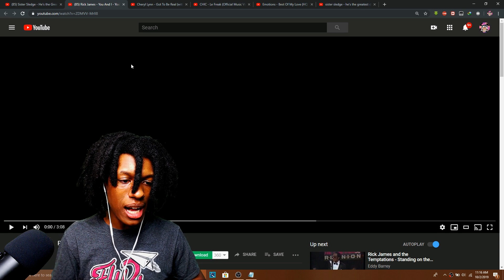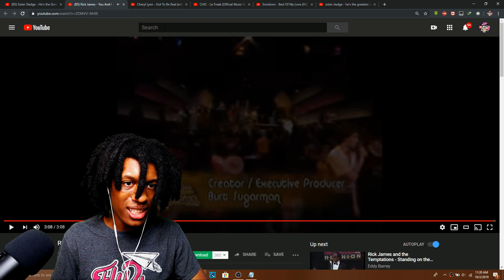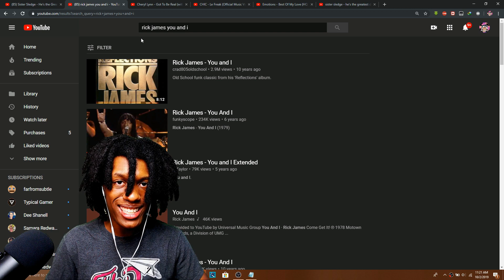Rick James - You And I Reaction